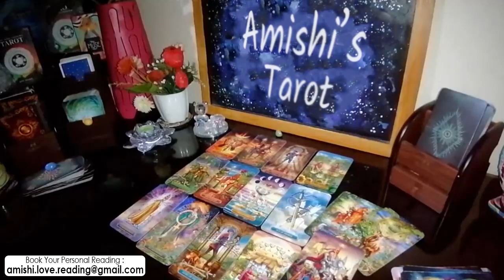Aries Tarot Love Reading 💓 💖 | They're Going Crazy Over U...!!